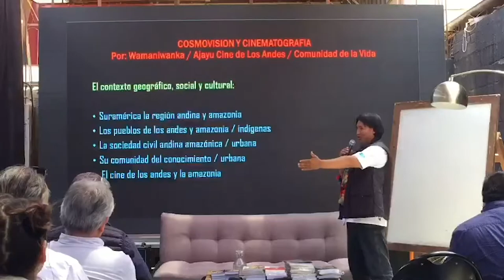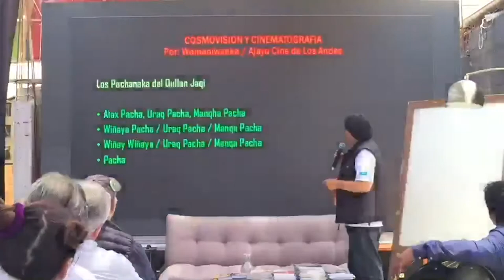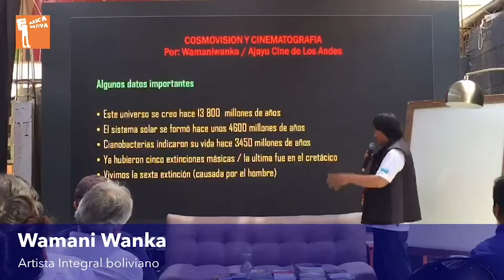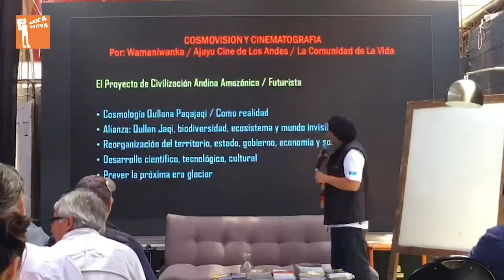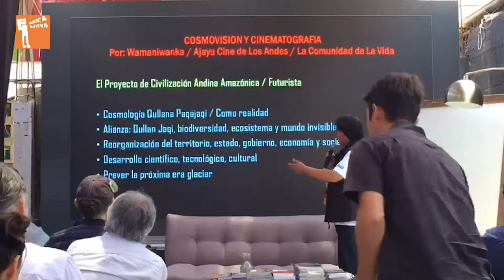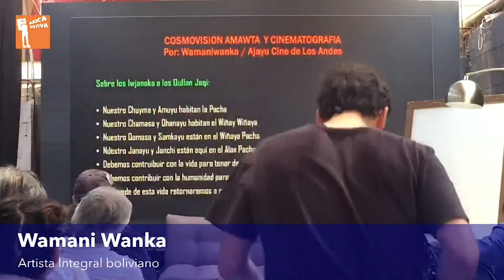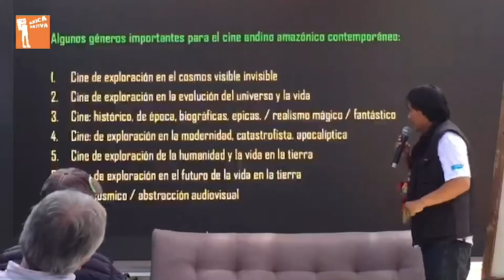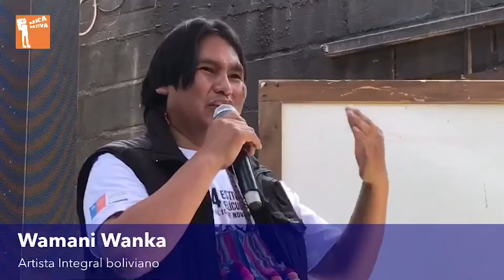Cosmovisión Andina, Wamani Wanka | Escuela Abierta Arica Nativa 2019